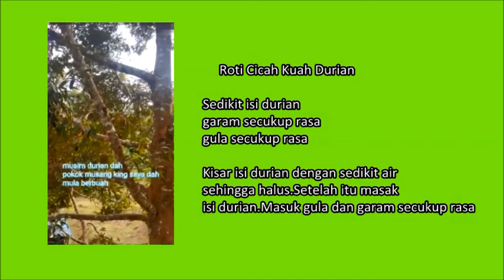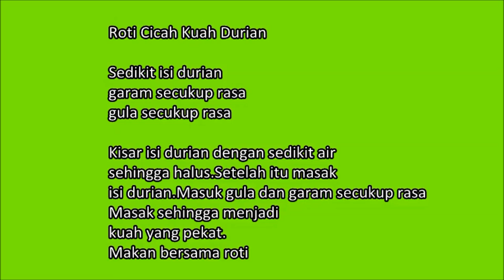Roti Cicah Kuah Durian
Kisar isi durian dengan sedikit air
sehingga halus.Setelah itu masak
isi durian.Masuk gula dan garam secukup rasa
Masak sehingga menjadi
kuah yang pekat.
Makan bersama roti